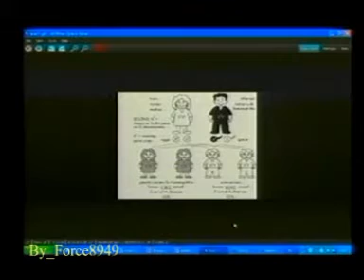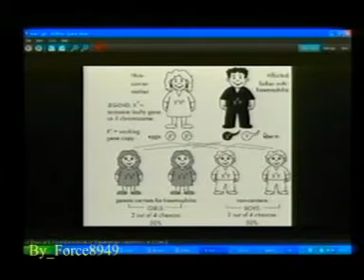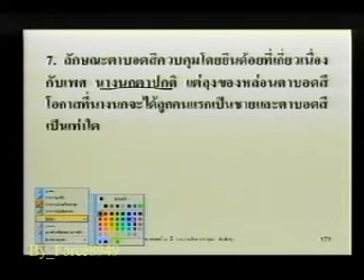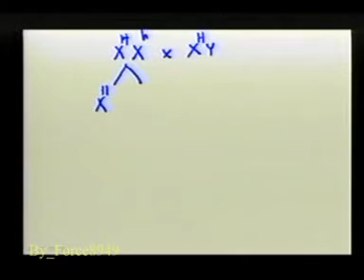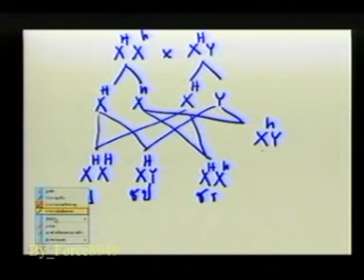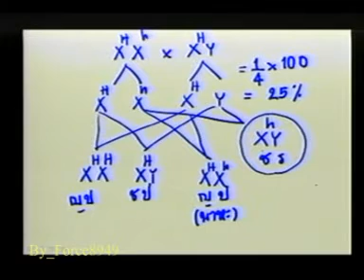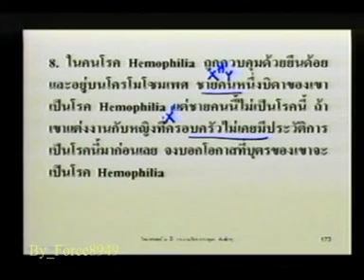วิทยาศาสตร์ ม 3 การถ่ายทอดลักษณะพันธุกรรม สาธิต ม รามฯ Force8949 3 of 9